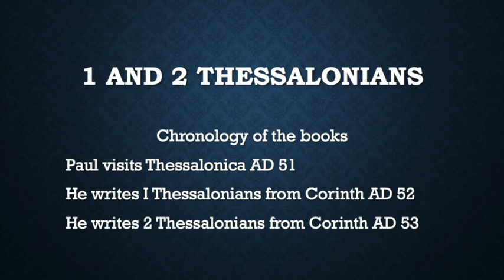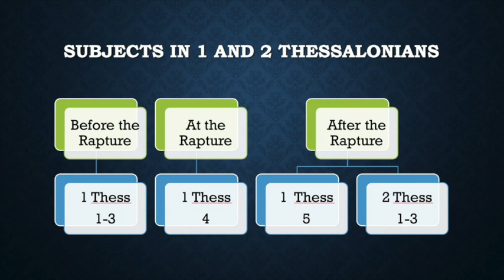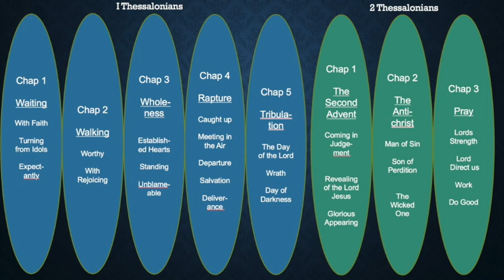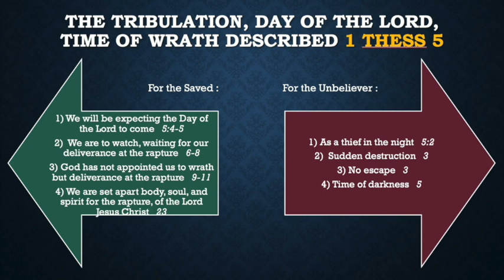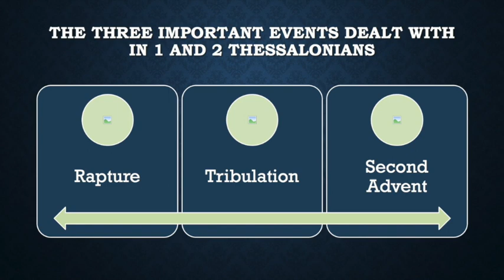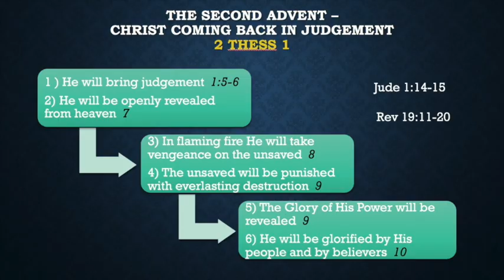The Second Advent, 2 Thess 1